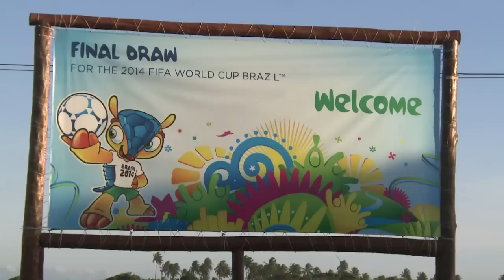Sorteio da Copa 2014 em Costa do Sauípe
O destino das 32 equipes da Copa do Mundo de 2014 no Brasil vai ser definido nesta sexta-feira em Costa do Sauípe, na Bahia. Cartolas, celebridades, craques do futebol e jornalistas se reúnem em um resort de luxo em uma das praias mais bonitas do litoral nordestino.